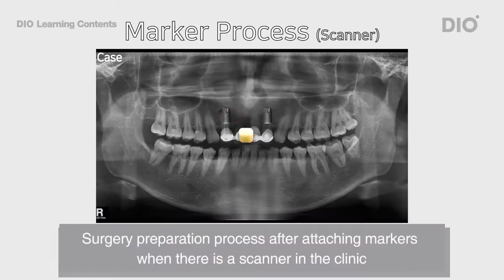Scan technique for a marker attached case